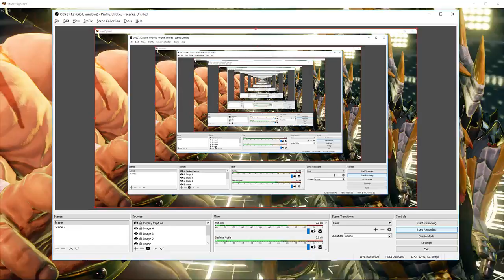SFV vs Fenixike (Ken, Super bronze)